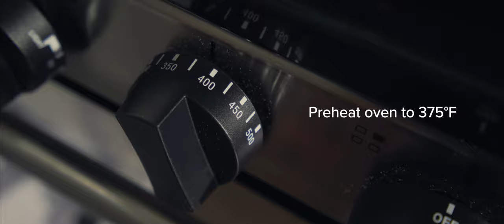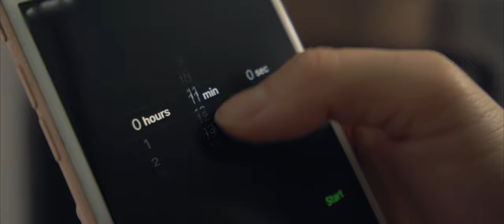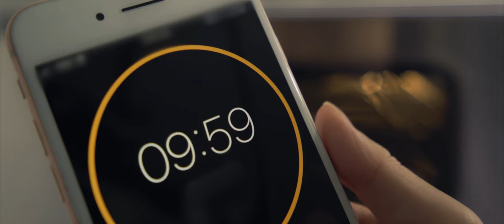The BEST Chocolate Chip Cookie Recipe! (CHEWY & CRUNCHY)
Crispy on the outside, chewy on the inside, classic in sweetness, with a hint of savoriness and brown buttery goodness...this chocolate chip cookie recipe is above the rest!

For my long time subscribers...it's been over 2 years since I've said hello! I hope you are all doing well~ For my new subscribers, welcome! I hope you all enjoy this video 🙂
✨ INGREDIENTS ✨
▸ BA’s Best Chocolate Chip Cookies (with minor changes) Recipe by Chris Morocco

220g (1½ cups) all-purpose flour
4g (1¼ tsp.) salt
4g (¾ tsp.) baking soda
169g (¾ cup) unsalted butter, divided
200g (1 cup) light brown sugar
50g (¼ cup) cane sugar
1 large egg
2 large egg yolks
2 tsp. vanilla extract
170g (6 oz.) semisweet chocolate chips
🥰 FREE PRINTABLE RECIPE:
☕️ MY KITCHEN ESSENTIALS:
▸ Courtesy of Audio Network.